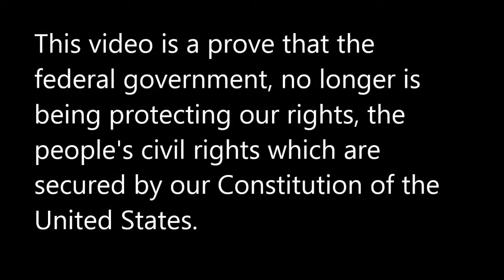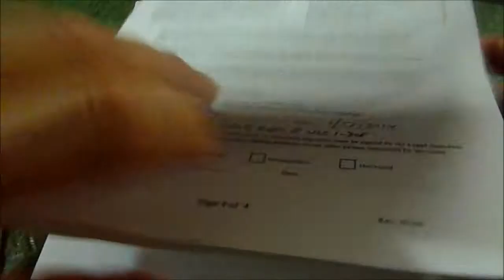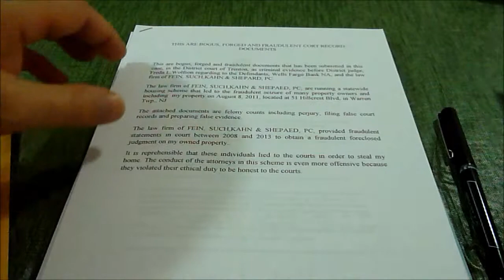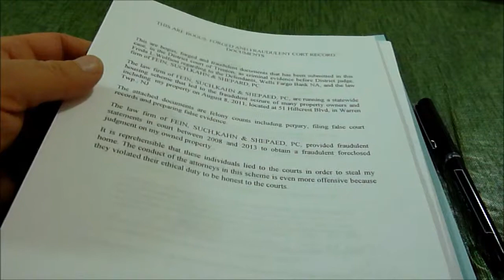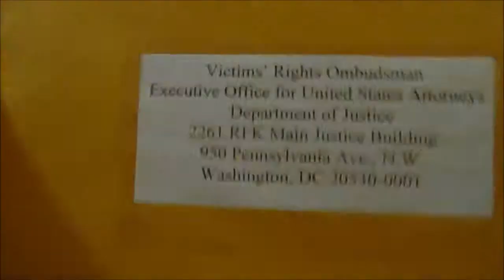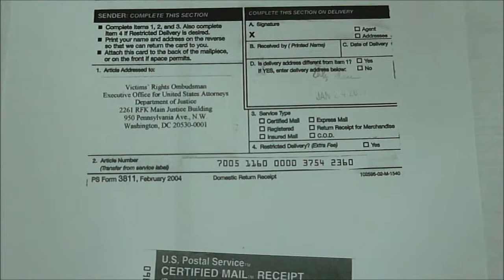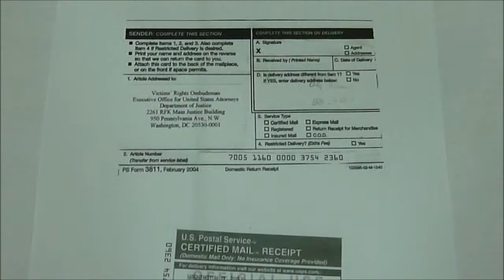How do we get justice through the federal Authority in NJ?